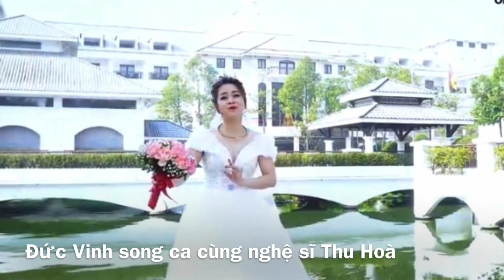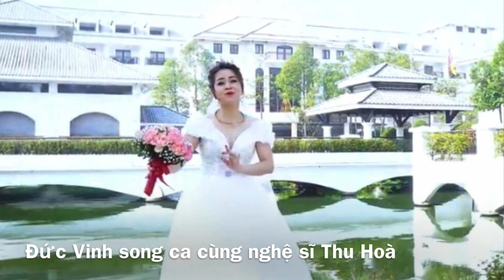Chúc mừng hạnh phúc lứa đôi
Soạn giả Hồng Vân
Đức Vinh song ca cùng Thu Hoà